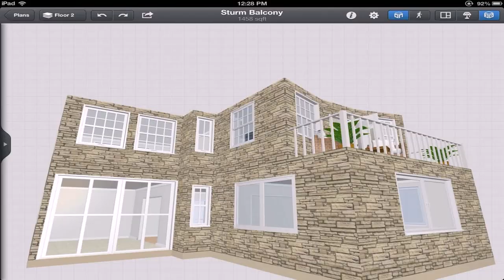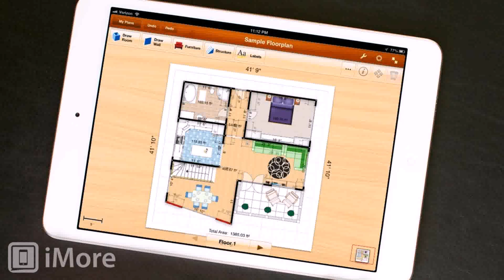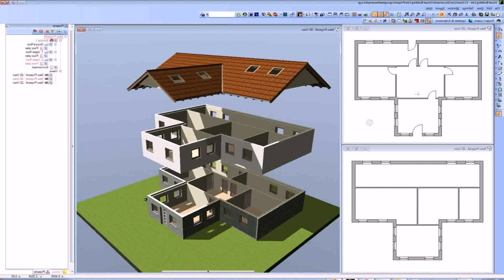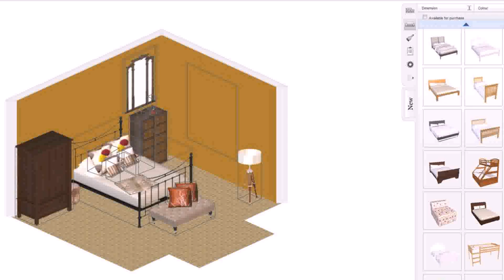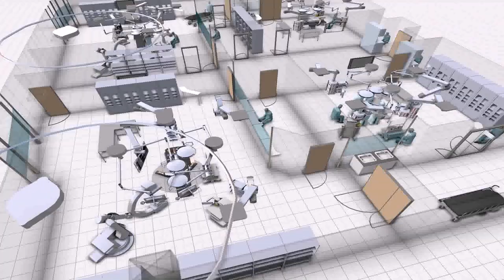Design My Own House Plan App - DaddyGif.com (see description)